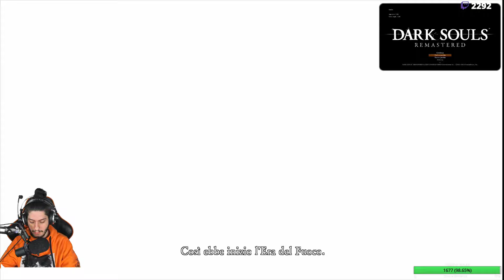FIREnzo - Dark Souls Remastered [Co-op Blind Run] #1 w/ Sabaku no Maiku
00:00 - Countdown
5:40 - Intro
12:15 - Creazione Personaggio
57:35 - Filmato iniziale
1:13:35 - Inizio Gameplay
1:47:30 - Asylum Demon
2:13:00 - Firelink Shrine

L'inizio di una grande e lunga avventura